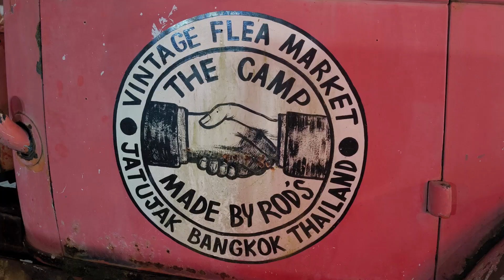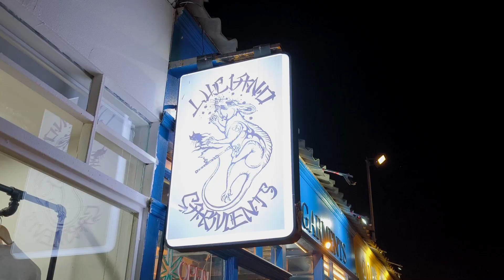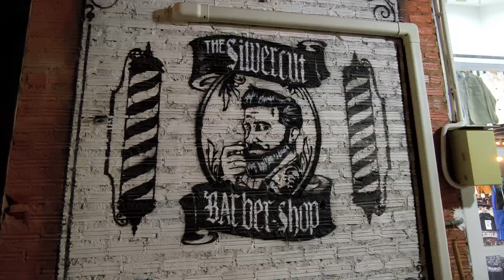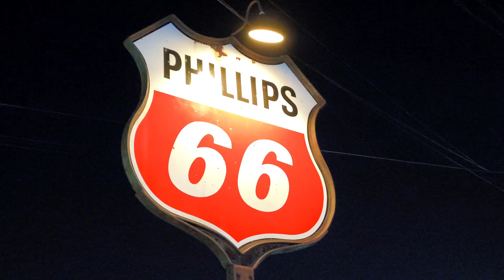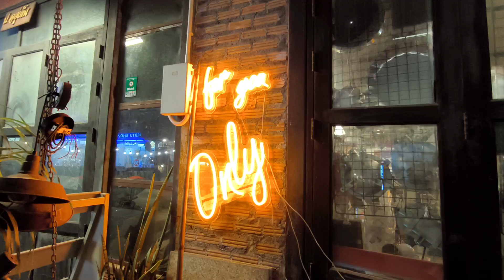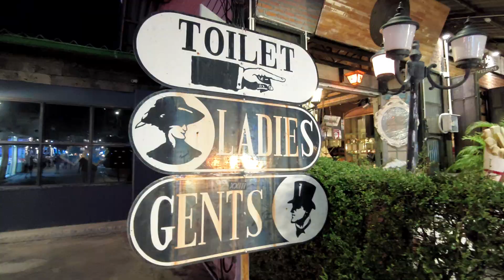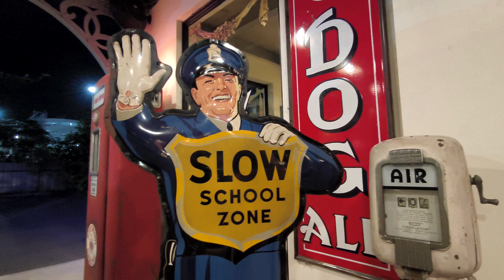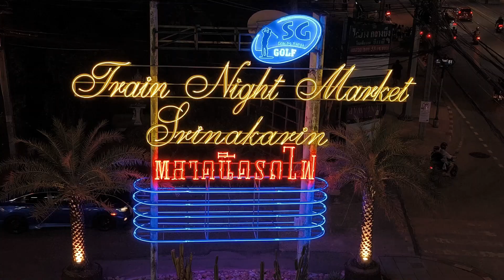TRAIN NIGHT MARKET | Step into Vintage Heaven at Train Night Market Srinakarin | Bangkok | Thailand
Welcome to the ultimate vintage treasure trove and Americana experience at Train Night Market Srinakarin!

Get ready to step back in time to the glorious 1950s and immerse yourself in the nostalgia of yesteryear at Talad Rot Fai Srinakarin, famously known as Train Night Market. Nestled away from the city's hustle and bustle, this hidden gem promises an unforgettable evening filled with exploration, dining, and unique shopping finds.

Vintage Wonderland: Explore the vast expanse of this open-air bazaar, where you'll discover an eclectic array of vintage collectibles and Americana memorabilia. From antique furniture to classic leather jackets, and even 1960s action figures from Japan, there's something to captivate every retro enthusiast's heart.

Warehouse Wonders: Venture into the Warehouse Zone and lose yourself in a world of vintage charm. Marvel at the diverse selection of products, ranging from household goods to old-school electronics and rare automotive parts. With friendly vendors passionate about their collections, you can browse at your leisure without any pressure.

Rod's Antiques: Step into Rod's Antiques, a converted factory housing premium vintage treasures, including classic cars, motorbikes, and timeless furniture pieces. It's a haven for collectors and aficionados alike, offering a glimpse into the past like no other.

Market Extravaganza: With over 2,000 stalls in the Market Zone, indulge in a shopping spree like never before. From trendy fashion to everyday essentials, there's something for everyone amidst the bustling atmosphere of this vibrant marketplace.

Culinary Delights: Don't forget to tantalize your taste buds with the delectable street food offerings scattered throughout the market. From sizzling barbecue and fried noodles to refreshing Thai iced-tea, there's no shortage of flavors to satisfy your cravings. And for a truly immersive experience, unwind at one of the bars or restaurants, where live music and cheap cocktails await.

Join us at Train Night Market Srinakarin for an unforgettable journey through time and culture. Whether you're a vintage enthusiast, a foodie, or simply seeking a unique night out, this iconic destination promises to exceed your expectations. See you there!